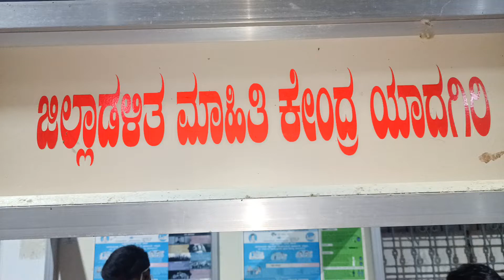Yadgir Railway Station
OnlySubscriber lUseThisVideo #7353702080